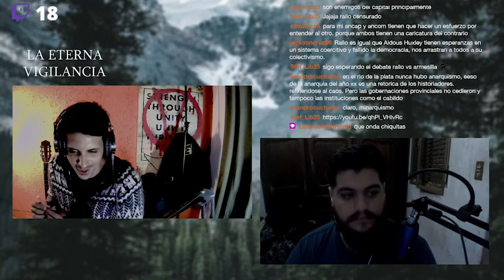Puede un bebé firmar un contrato? con Lecturas Libertarias